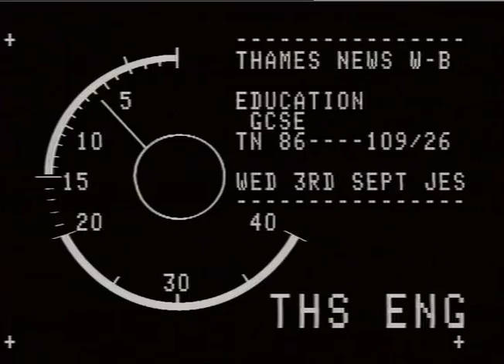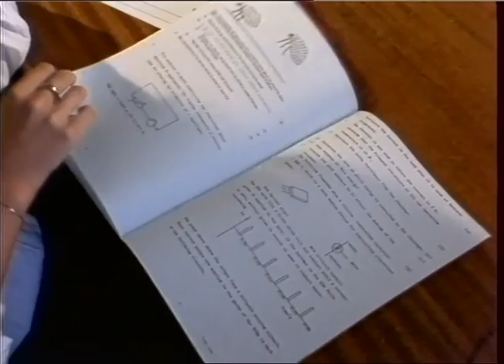THAMES NEWS -3.9.86- NEW GCSE EXAMINATION - TEACHERS' UNIONS CRITICISE HASTE WITH WHICH IS BEING IN